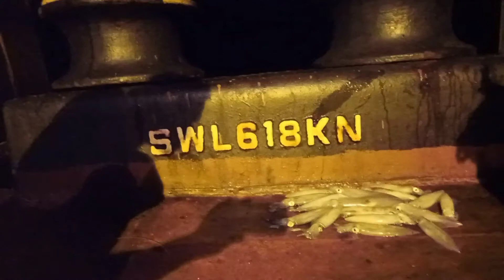vlog13 madami kaming huling pusit sa Oman